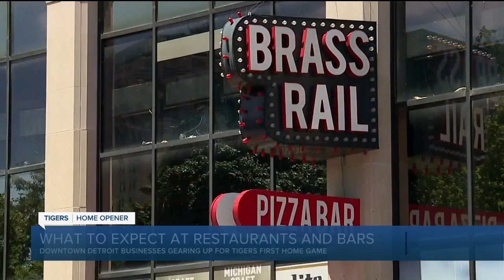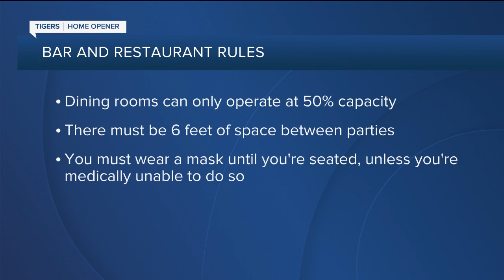Tigers home opener: What to expect at restaurants, bars